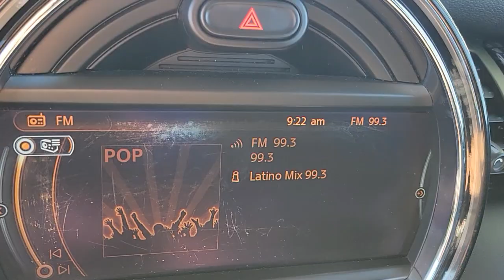2014 MINI COOPER Las Vegas, Henderson, Boulder City, Willow Branch, Nelson, NV 21T0828C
Pepper White Used 2014 MINI COOPER available in Las Vegas, Nevada at Gaudin Ford. Servicing the Henderson, Boulder City, Willow Branch, Nelson, NV area.
2014 MINI COOPER 2DR CPE S - Stock#: 21T0828C - VIN#: WMWXM7C55ET985403

Gaudin Ford
6625 West Roy Horn Way

Odometer is 3560 miles below market average! 26/35 City/Highway MPG Navigation System Real Time Traffic Information Storage Package. Certified.brMINI Details:brbr  * Multipoint Point Inspectionbr  * Transferable Warrantybr  * Warranty Deductible: $0br  * 1 year/Unlimited miles beginning after new car warranty expires or from certified purchase datebr  * Vehicle Historybr  * Roadside AssistancebrbrbrWe have been serving the community since 1922 we invite you to visit our store and see our large inventory of Cars SUVs and Trucks.brbrAwards:br  * 2014 KBB.com Brand Image AwardsbrGaudin Ford proudly offers our customers home delivery services virtual product presentations and home test drives. Inquire for details.brbrReviews:br  * If you want a car that feels like a go-kart youll love the Mini. Aside from their smile-inducing driving manners Minis are fuel-efficient a snap to park and highly customizable. The Cooper Convertible adds atmosphere (literally) to the mix while the Clubman adds space that actually makes the two rear seats livable. Source: KBB.combr  * Redesigned for 2014 the MINI Cooper Hardtop retains the same iconic design while also moving to the future. When compared to previous models this pint-sized powerhouse is really only bigger where it counts; in the cockpit for even more interior leg shoulder and cargo room. A whopping 8.7 feet of cubic goodness in the boot; 38 cubic feet with the rear seats folded down. Thats 14 cubic feet larger than its predecessor. All due in part to an adjustable floor panel that opens up for extra storage. Every model in the new Hardtops lineup comes with a cutting edge MINI TwinPower Turbo that leverages the renowned performance engineering and development expertise of the BMW Group. By supplying immediate torque that holds steady throughout the engines power curve the new MINI Cooper Hardtop goes 0-60 2.3 seconds quicker than its predecessor thanks to the 1.5L Inl
Side Impact Beams,Dual Stage Driver And Passenger Seat-Mounted Side Airbags,Low Tire Pressure Warning,Dual Stage Driver And Passenger Front Airbags,Curtain 1st And 2nd Row Airbags,Airbag Occupancy Sensor,Driver And Passenger Knee Airbag,Outboard Front Lap And Shoulder Safety Belts -inc: Pretensioners,Sport Seats -inc: passenger seat height adjustment,8-Way Driver Seat -inc: Manual Recline, Height Adjustment, Cushion Extension, Fore/Aft Movement and Manual Rear Seat Easy Entry,8-Way Passenger Seat -inc: Manual Recline, Fore/Aft Movement, Cushion Extension and Manual Rear Seat Easy Entry,60-40 Folding Bench Front Facing Fold Forward Seatback Rear Seat,Manual Tilt/Telescoping Steering Column,Fixed Rear Windows,Front Cupholder,Rear Cupholder,Power Fuel Flap Locking Type,Cruise Control w/Steering Wheel Controls,HVAC -inc: Underseat Ducts,Illuminated Glove Box,Driver Foot Rest,Full Cloth Headliner,Leatherette Gear Shifter Material,Interior Trim -inc: Simulated Carbon Fiber Instrument Panel Insert, Simulated Carbon Fiber Door Panel Insert and Chrome/Metal-Look Interior Accents,Day-Night Rearview Mirror,Driver And Passenger Visor Vanity Mirrors w/Driver And Passenger Illumination and Driver Auxiliary Mirror,Full Floor Console w/Storage, Mini Overhead Console and 1 12V DC Power Outlet,Front Map Lights,Fade-To-Off Interior Lighting,Full Carpet Floor Covering -inc: Carpet Front And Rear Floor Mats,Carpet Floor Trim,Rigid Cargo Cover,Cargo Space Lights,Covered Dashboard Storage, Refrigerated/Cooled Box Located In The Glovebox, Driver And Passenger Door Bins,Power 1st Row Windows w/Driver And Passenger 1-Touch Up/Down,Delayed Accessory Power,Systems Monitor,Outside Temp Gauge,Analog Appearance,Seats w/Leatherette Back Material,Manual Adjustable Front Head Restraints and Manual Adjustable Rear Head Restraints,2 Seatback Storage Pockets,Engine Immobilizer,1 12V DC Power Outlet,Air Filtration6 Speakers,Audio Theft Deterrent,Integrated Roof Diversity Antenna,Clearcoat Paint,Body-Col